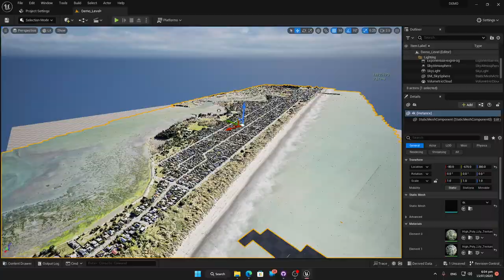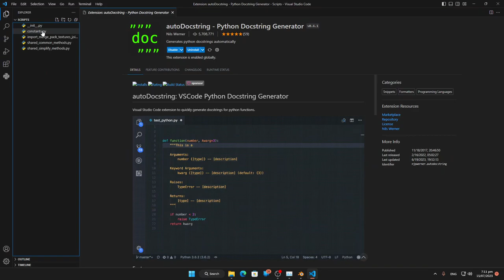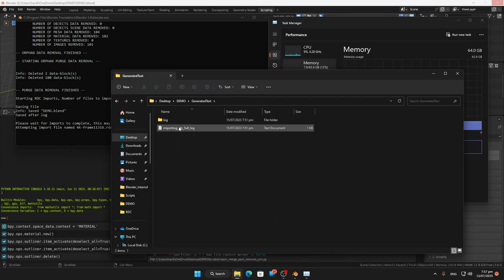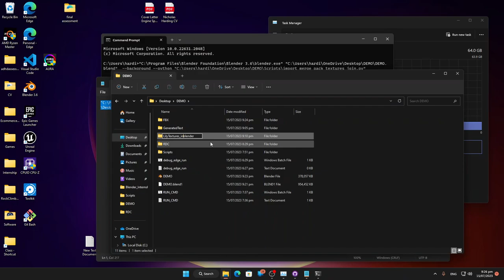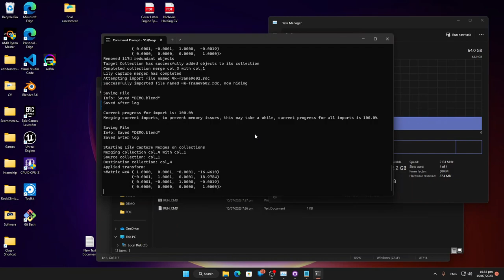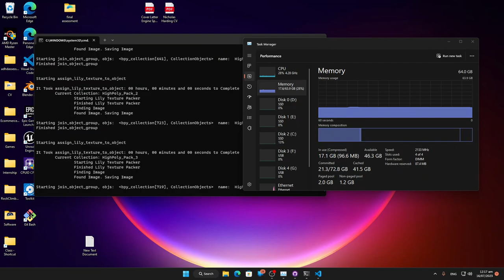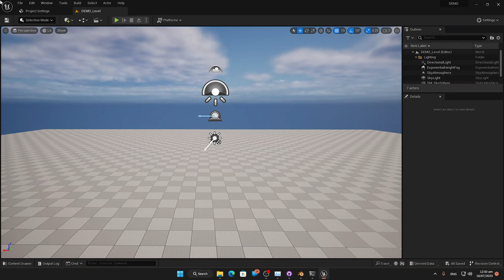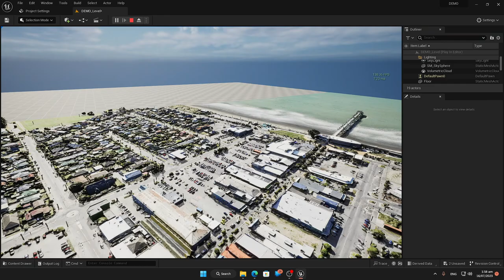Automated Script for using Maps Model Importer, Lily Texture Packer and Lily Capture Merger Tutorial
QUICK INTRO
This is a very long video, and it covers everything from getting the required plugins, software required, how to get captures, how to get higher resolution captures than your native monitor resolution, how to use my script, tips and tricks for large data sets, exporting and importing into Unreal Engine.

This is my first tutorial video I have created, and I opted for an unscripted approach and will see a couple bugs in script and me fixing them. I chose this approach as I have been combating a recent hardware upgrade and been postponed by a couple of weeks in creating this.

FUTURE UPLOADS
That said I will be uploading smaller videos and a more streamlined process on how to use this and break it down so you will be able to pick and choose what aligns best for your needs and learning style.

The script I developed has only 3 minimum requirements to use it that being you have: Blender 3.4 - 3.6 (may work on earlier versions but untested) and have installed the Maps Model Importer addon, it also requires and expected file structure and correct file path names changed in the constant.py file, the final requirement is that you have RenderDoc Captures to import!
the script works with two others paid addons called Lily Texture Packer and Lily Capture Merger, you need the Lily Capture Merger to take full advantage of this script and to use the Lily Texture Packer in this script.

@ElieMichelFr is the creator of the addons I have mentioned in this video and has a very good channel on to use them manually and can find the paid addons at his Gum Road store and the Maps Model Importer on his GitHub page

PROJECT BACKGROUND
The script I created in this video was for my final internship project for my Bachelors Degree and was given permission by the project stakeholders to publish this script and this video on how to use it. The goal of the project was to have a very high fidelity model inside of Unreal Engine to use VR and take advantage of ue5 features such as nanite and lumen